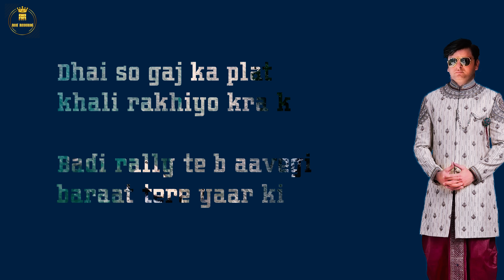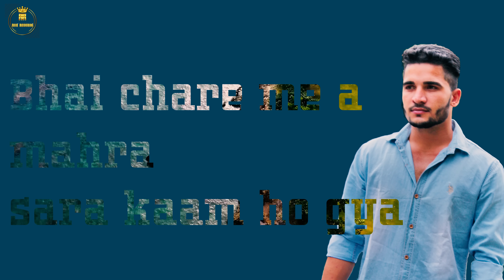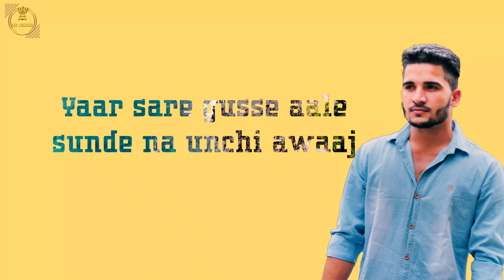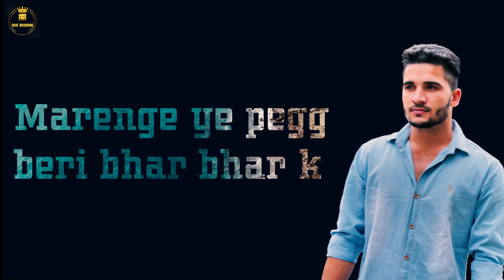Byah - Amit Ror | New Haryanvi Songs Haryanvi 2019 | Ajad Morkhi | Ashu Morkhi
Ror Records Proudly presenting Lyrical Video of marriage song "Byah" By "Amit Ror" .You will see the video of this song when audio reach upto 50k

Byah new most popular haryanvi songs Haryanvi 2019

vocals and written by "AMIT ROR"
SONG CREDITS
Song: Byah
Singer: Amit Ror
Lyrics: Amit Ror
Rap: Ashu Morkhi
Rap Lyrics: Amit Ror
Producer: Ajad Morkhi
Lyrical Video: Neer Chaudhary

Other songs of Amit Ror :-

ALL THE COPYRIGHTS RESERVED